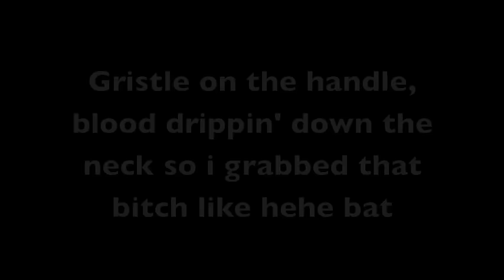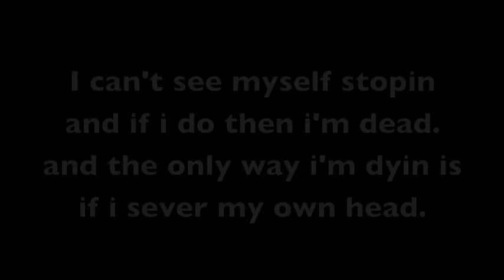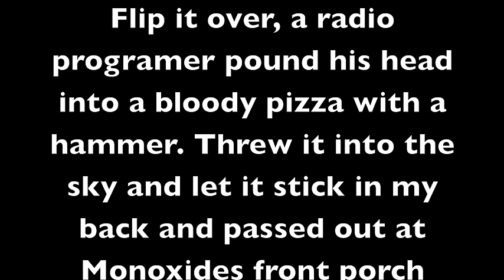Pass The Axe- Dark Lotus with lyrics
Pass The Axe By Dark Lotus. (Psychopathic Records)